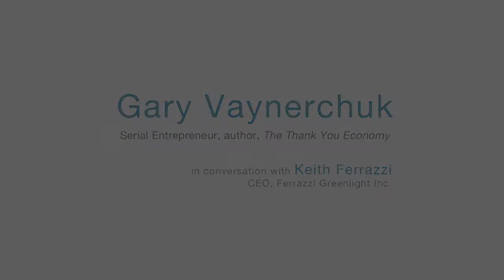Gary Vaynerchuk in conversation with Keith Ferrazzi at Live Talks Los Angeles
Gary Vaynerchuk in conversation with Keith Ferrazzi at Live Talks Los Angeles discussing his book,, "Jab, Jab, Jab, Right Hook: How to Tell Your Story in a Noisy Social World."  The talk took place December 5th, 2013 at Gensler, downtown Los Angeles.